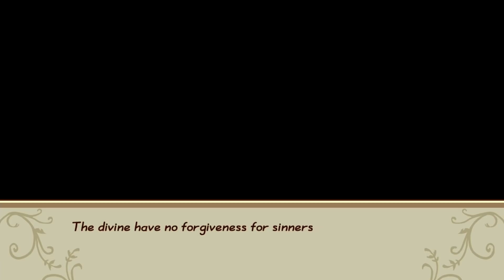Błogosławieństwo #49 Story Of Seasons: Friends Of Mineral Town | SWITCH | PL | Gameplay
Kolejny już odcinek naszego farmerskiego życia w grze Story Of Seasons: Friends Of Mineral Town
⮟⮟⮟Rozwiń Opis⮟⮟⮟

👍🏻 Zostaw Like'a na FB: @wojtusialkee

✉FANPOCZTA✉
Dane Adresowe!
Wojciech Gutbier
Poste Restante
95-110 UP Zgierz 2